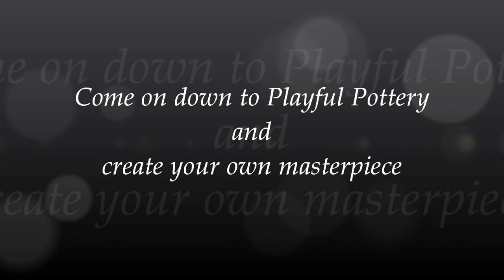painting pottery Playful Pottery Toppers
another "before and after glazing and firing" video. These are our smallest pieces about the size of a chess piece very intricate and certainly a challenge to paint as they are so small. but they came out looking fabulous.